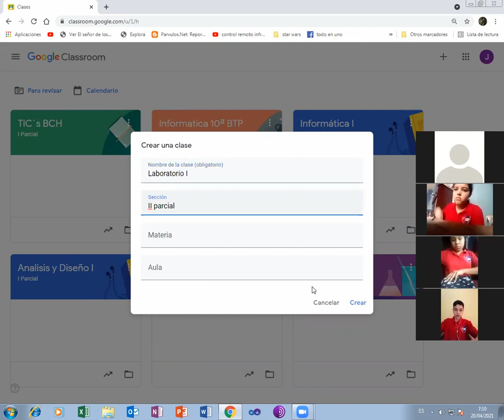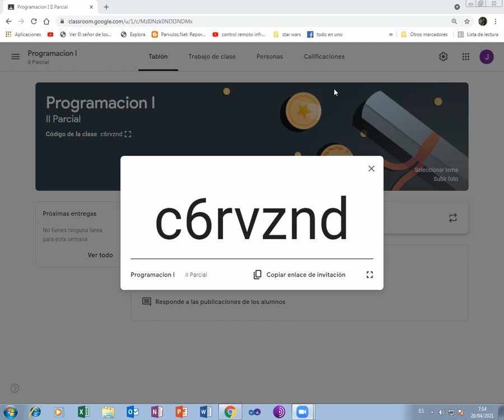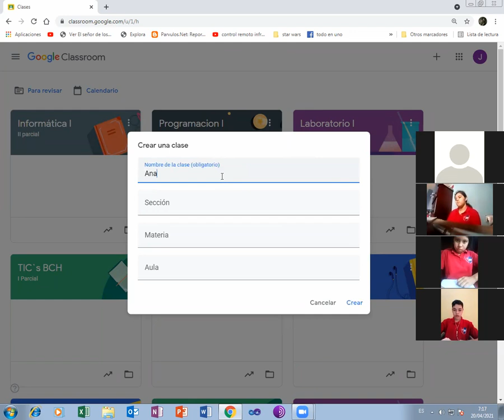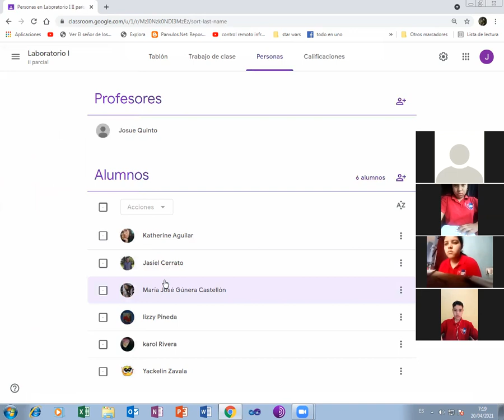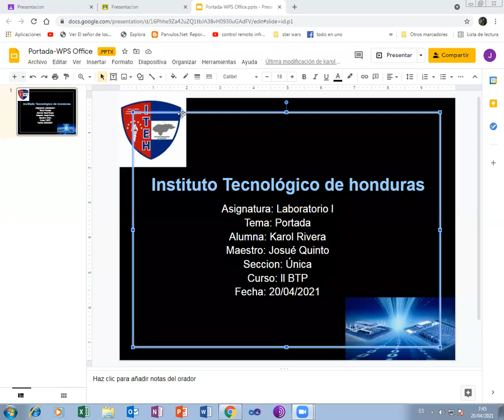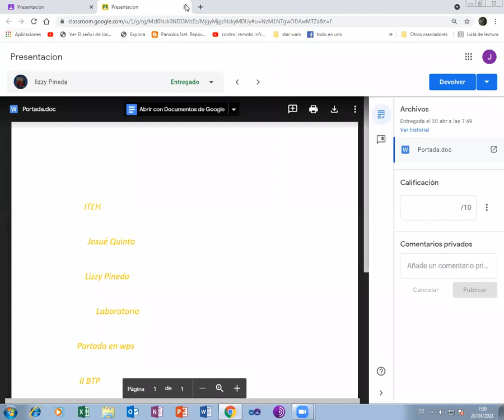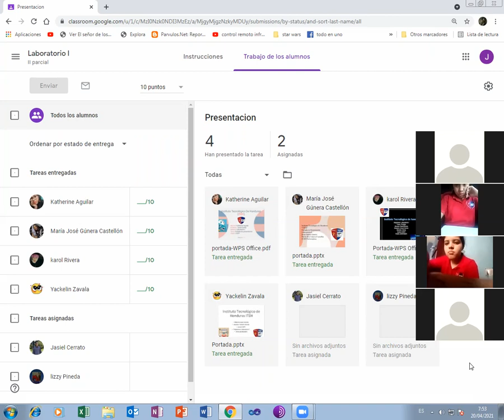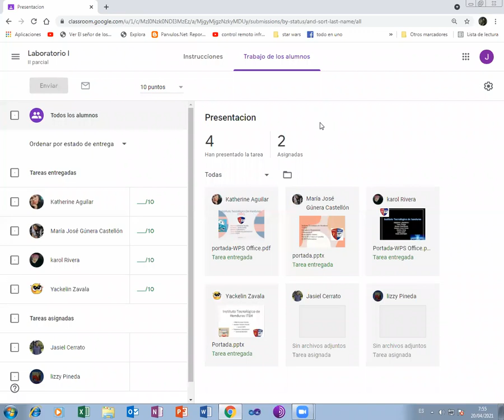LABORATORIO I PRESENTACIONES II BTP INFORMATICA 20 ABRIL 2021